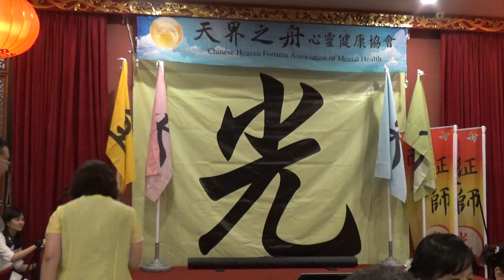【南征會師】節目6-天通首席顧問致詞 20170415